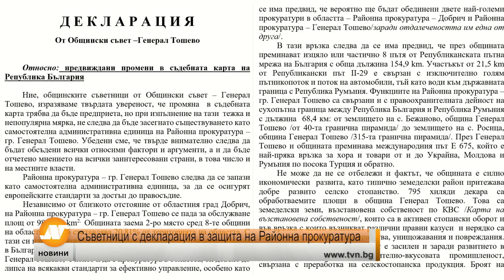Емисия новини 21:30 часа Добрич 15 март